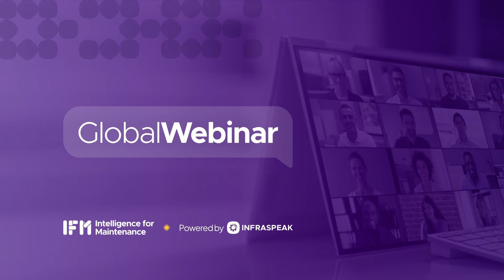Regards Actuels sur le Secteur: Emploi et Rémunération en FM & Maintenance · Inside FM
Vous souhaitez en savoir plus sur les salaires et l'emploi dans le domaine du FM et de la Maintenance?

📅 Date: 4 décembre
⏰ Horaire: 16h30 • (GMT+01:00) Central European Time - Paris

📢 Dans ce webinaire, nous allons explorer les conclusions de notre Rapport de Salaires et Rémunération en FM & Maintenance, qui a recueilli plus de 800 réponses de professionnels du secteur de différents pays.

Vous êtes invités à participer à cette conversation avec nos deux intervenants:
Eric Lefiot, Président du SYPEMI (Syndicat des Professionnels du Facility Management), et Pierre-Antoine Leforestier, Manager & Practice Leader chez Expectra (Cabinet de recrutement spécialisé).

👥 Si vous souhaitez accéder à l'étude complète, à d'autres ressources entièrement gratuites et à un réseau de networking mondial, il vous suffit de vous inscrire à notre communauté IFM !

Qu'y trouverez-vous dans le rapport ?
* Les salaires moyens par pays et par industrie.
* L'analyse de la rémunération en FM et en maintenance.
* Les différents salaires en fonction de la description du poste.
* Les avantages sociaux courants et la rémunération non monétaire